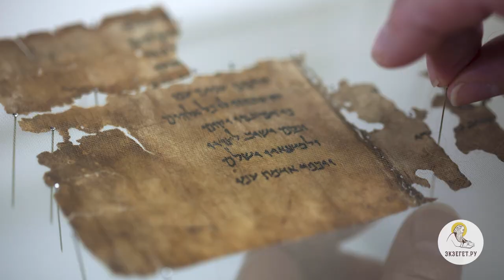КТО ТАКИЕ ЕССЕИ ? Был ли ИОАНН КРЕСТИТЕЛЬ одним из них ? Священник Александр Сатомский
Команда Экзегет.

В сегодняшнем видео со священником Александром Сатомским отвечаем на вопрос:
"Кто такие Ессеи? Был ли Иоанн Креститель одним из них?"

🔸   Древние тексты Кумранской общины
🔸   Неоднородное Израильское общество
🔸   Религиозная группа Ессеев
🔸   Иоанн Креститель – верный член Израильской общины
🔸   Изоляция Ессеев
🔸   Проповедь Иоанна Крестителя и подготовка народа к встрече Мессии